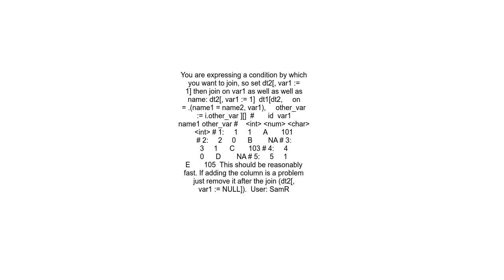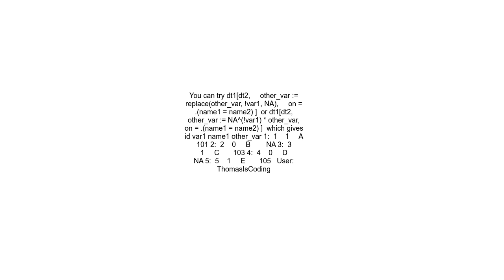Data table conditional merges